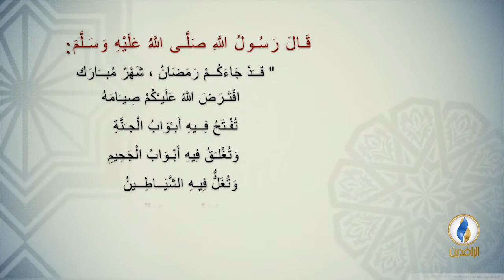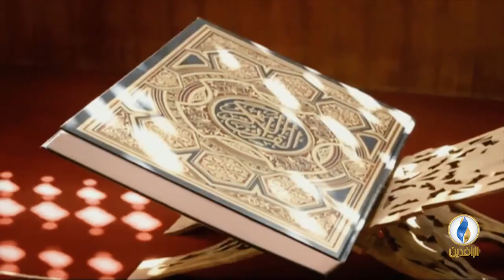نفحات_رمضانية | كيف نستقبل شهر رمضان؟